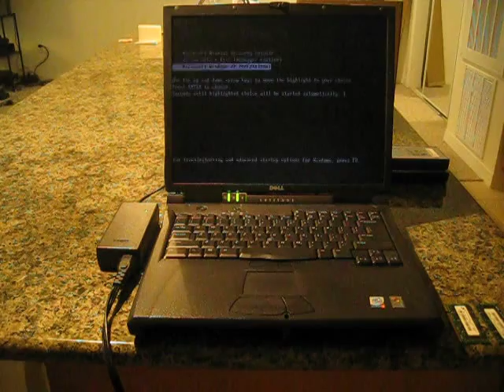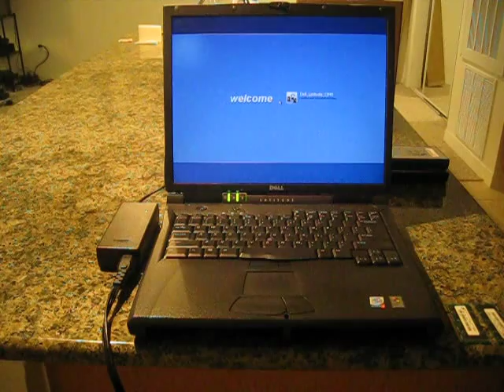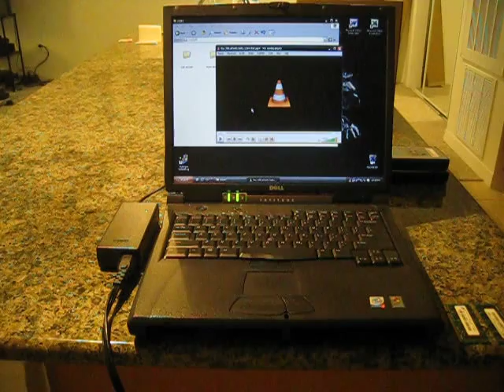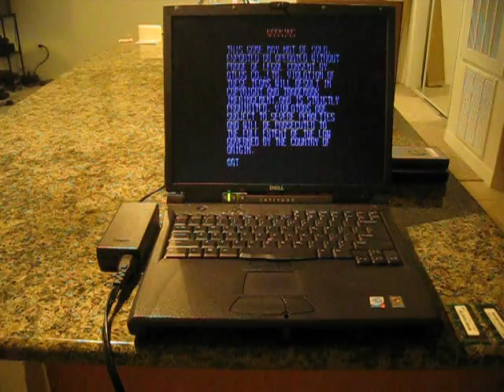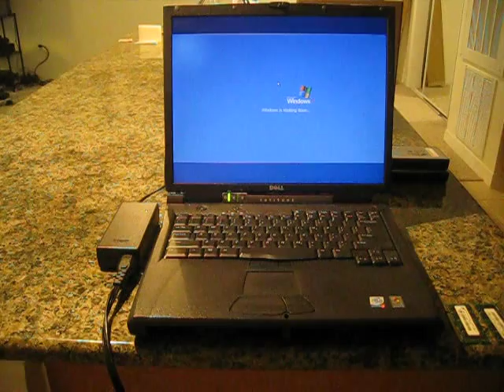Dell Latitude C840 - Disinfected - Upgraded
Dell Latitude C840.

* Missing hardware drivers located and installed.

* Disinfected of over 200 instances of malware, including rootkits, trojans, worms, and viruses. Required Rkill, BitDefender, Mbam, Malware Bytes, Panda Antivirus (and a few other applications).

* Security hardened with anti-virus, disabling of vulnerable unused services, removing accounts, blocking the hidden guest and administrator accounts.

* Memory upgraded from 256 MB to 768 MB.

* Office productivity and media applications installed.

* Some simple games installed to demonstrate limited graphics capabilities.

Problems with computer:

(1) This computer should have 2 GB of DDR Sodimm RAM, not 768 MB.

(2) The Latitude "C" series only has USB 1.1. It requires a USB PCMCIA card to support USB 2.0. USB 2.0 was not natively adopted until the Latitude "D" series.

(3) The Latitude "C" series only supports 10 Mbps Ethernet. It requires a PCMCIA card for modern Gigabit Ethernet.

(4) The on-board NIC had to be disabled because it does not support modern Wi-Fi, only unsecured Wi-Fi. In the video I'm using a Wireless USB dongle.